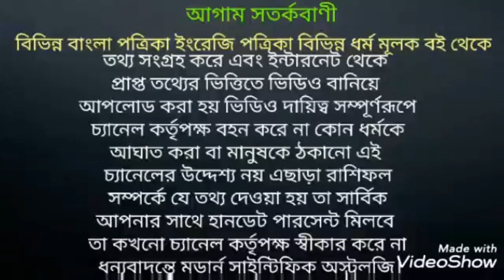A,J,S দিয়ে শুরু ব্যক্তির 2020 কেমন যাবে।রাশিফল2020